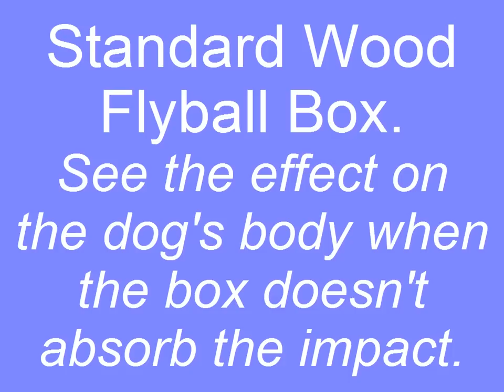Miller Elite Flyball Box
Miller Flyball is proud to introduce the new Miller Elite (Engineered Low Impact Technology Enhancement) Flyball Box.  This light weight (27 lbs) box helps to absorbs the impact of the dog hitting the box.